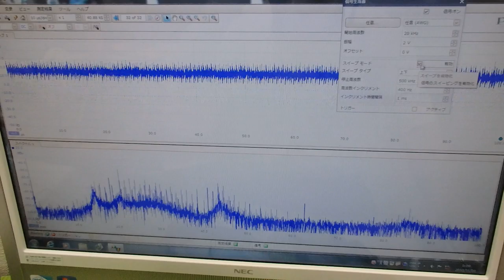超音波プローブの製造技術 ultrasonic-labo